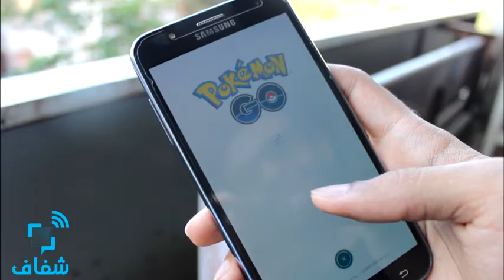شفاف | شاهد العلاقة بين البوكيمون وانقلاب تركيا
بعد انتشار كبير لـ "Pokemon go" بمواقع التواصل الاجتماعي شاهد العلاقة بين البوكيمون وانقلاب تركيا.
• تقرير: هاجر فهمي وأحمد محمود و إسراء عفيفي
• مونتاچ: إسراء عفيفي